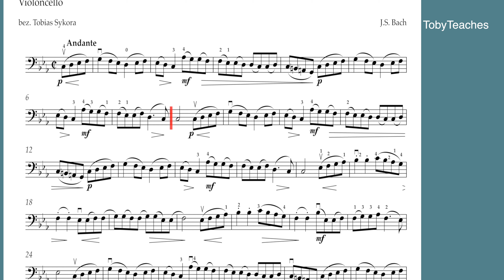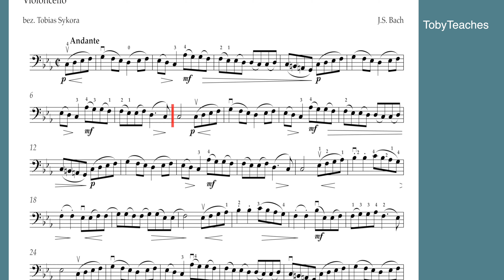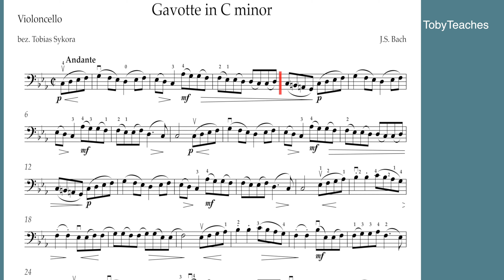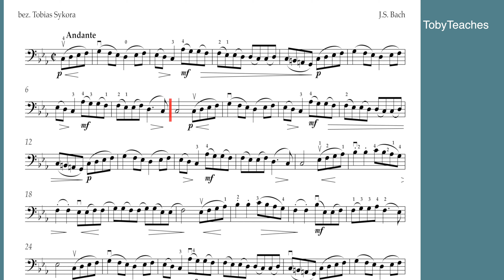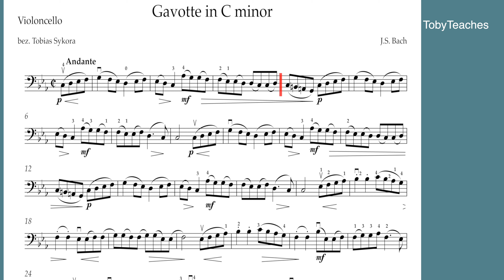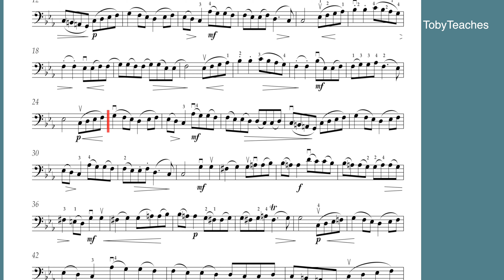J.S. Bach Gavotte in c minor| various Tempos | Piano Accompaniment only | Cello Sheet Music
▬  Content

1:50 - Your Piano Accompaniment 120
3:36 - My Playing Tempo 63
6:52 - Your Piano Accompaniment Tempo 63
10:07 - My Playing Tempo 95
12:20 - Your Piano Accompaniment Tempo 95
14:38 - My Playing Tempo 108
16:30​ -  Your Piano Accompaniment 108
18:26​ - My Playing Tempo 120
20:12 - Your Piano Accompaniment 120

I'm Tobias Sykora, cellist, conductor and cello teacher in Essen (Germany). Learn how to improve Your Celloplaying with my videos.